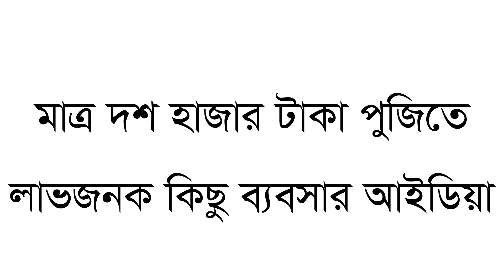"মাসে আয় অনেক"পুঁজি মাত্র ১০ হাজার টাকা লাভজনক কিছু ব্যবসা....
আমরা কিভাবে মাত্র ১০ হাজার টাকা দিয়ে ব্যবসা শুরু করতে পারি। যেমন- কৃষি খামার, জৈব সার, মুরগি চাষ, মৌমাছি পালন ইত্যাদি ব্যবসার কথা আলোচনা করা হয়েছে।